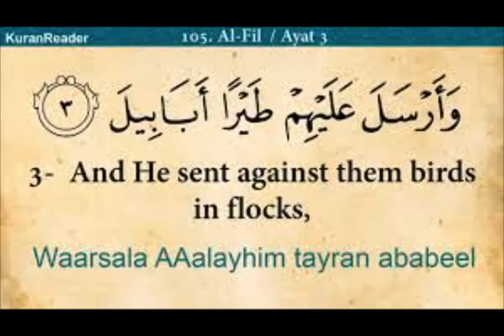سورة الفيل / الشيخ سيد جمعه سلام